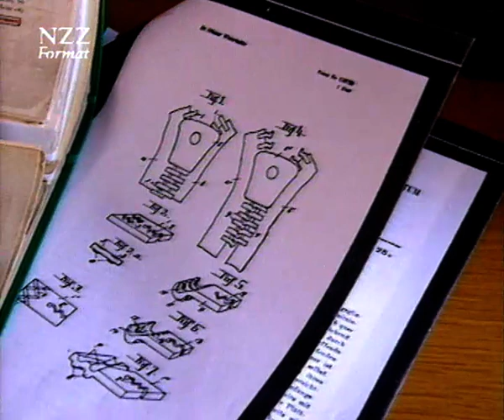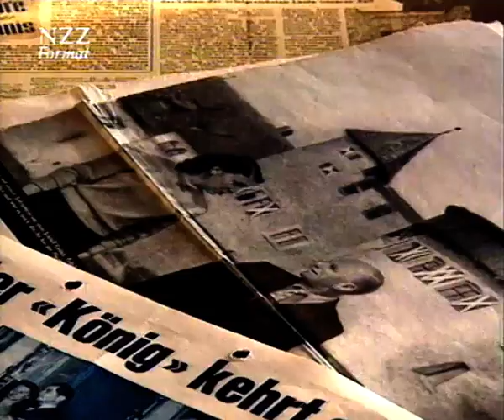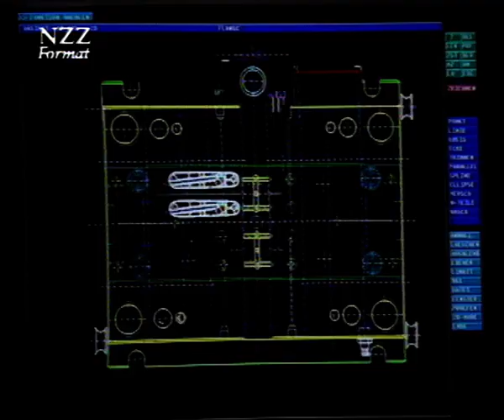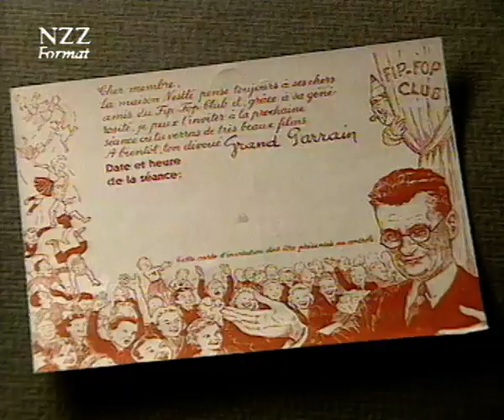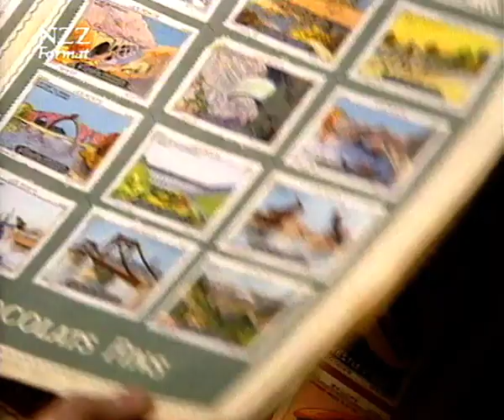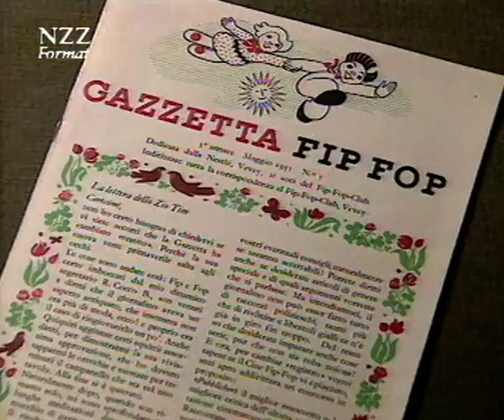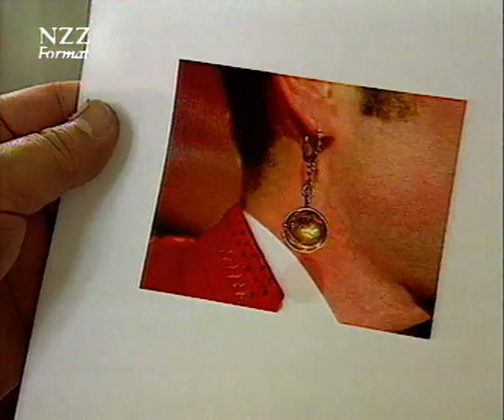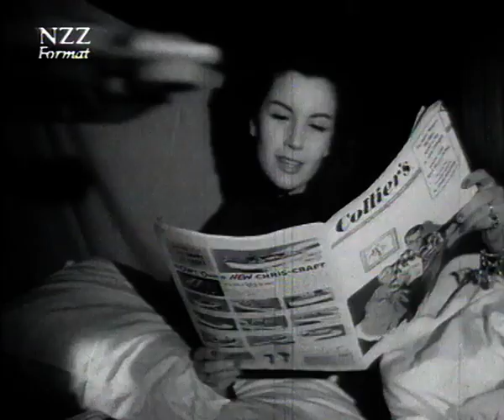Von Reißverschlüssen und Stewardessen - Dokumentation von NZZ Format (1998)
0:27 Der König des Reißverschlusses oder die Geschichte des "Riri"-Erfinders  Othmar Winterhalder /// 6:17 Eines für alles: Das Swiss Army Knife /// 11:29 Der Fip-Fop-Club: geniale Werbeaktion von Nestlé vor fünfzig Jahren /// 16:41 Charly Borra: Beruf Trickdieb /// 22:28 Löffel im Ohr: das Geheimnis der Appenzeller Akupunktur /// 27:45 Die erste Stewardess der Welt ///